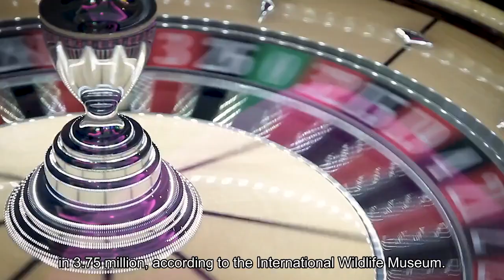10-year-old boy hospitalized after being attacked by a shark during a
A 10-year-old boy on a tropical vacation was hospitalized after being attacked by a shark while participating in a "shark tank" expedition on Paradise Island in the Bahamas. The Royal Bahamas Police Force released a statement this week confirming that a child from Maryland was bitten by a shark around 4 p.m. local time on Monday. Authorities cited preliminary reports that said the boy was bitten on the right leg by a shark during a "shark tank" activity at a local resort on the island. The boy was transported to a hospital where he was receiving medical attention, police said. As of the Monday update, he was in stable condition. Authorities said an investigation is ongoing into the incident. Police have not publicly identified the resort that offered the "shark tank" activity, and Business Insider could not confirm where the attack occurred. The incident comes a little more than a month after a Boston woman was killed by a shark off the coast of the Bahamas while paddle boarding in December. But the odds of being attacked by a shark while swimming are relatively low — just one in 3.75 million, according to the International Wildlife Museum.